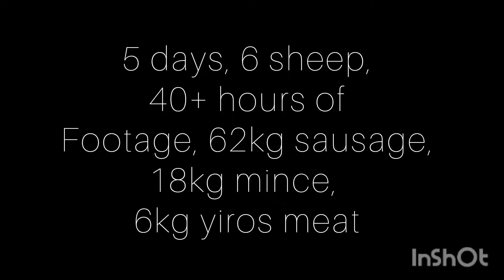Making Lamb Sausages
Time lapse of us making lamb sausages from start to finish. 6 Merino sheep almost 100kg of meat. Sausages, mince meat, yiros meat and a whole carcass for chops and roasts for our two families.